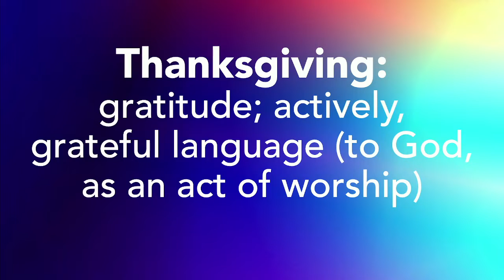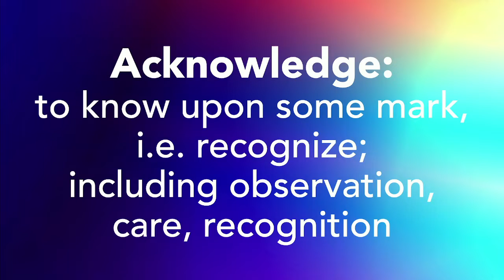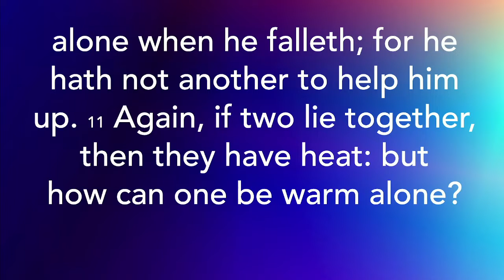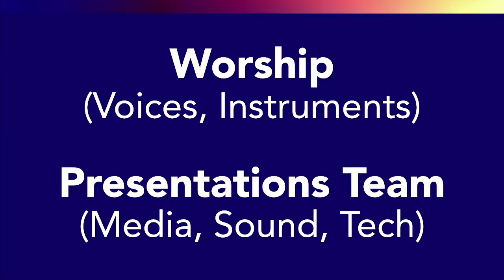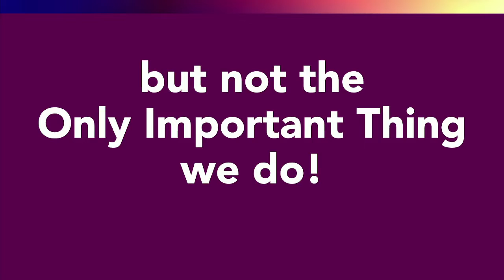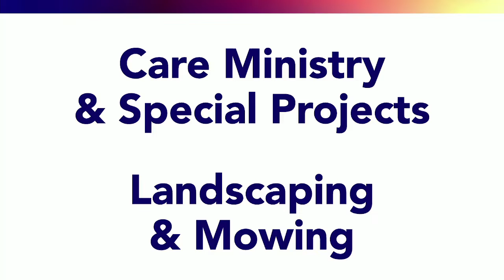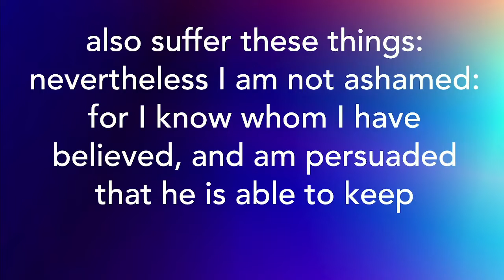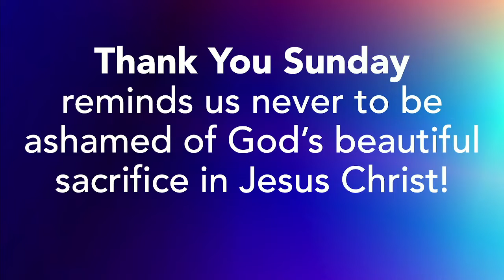Thank you Sunday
Thank You Sunday presented by Pastor Mark.